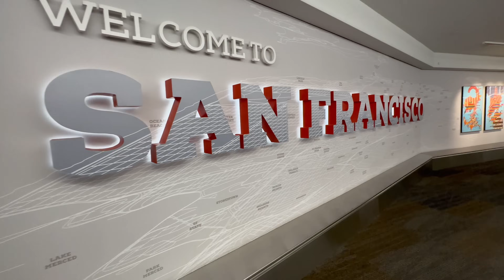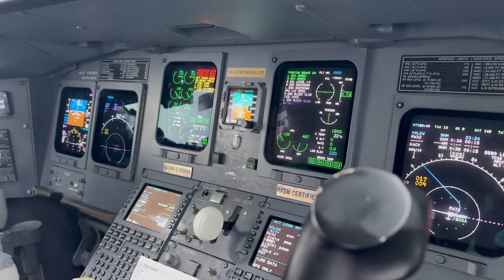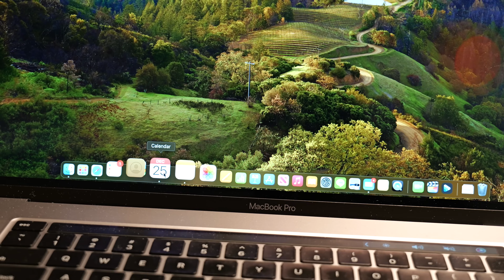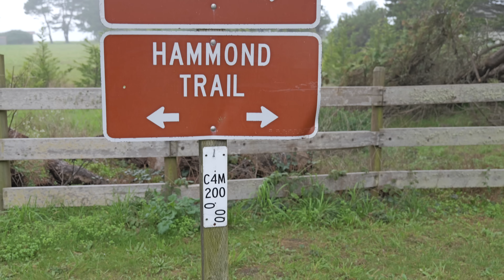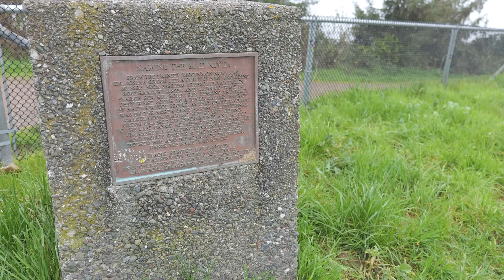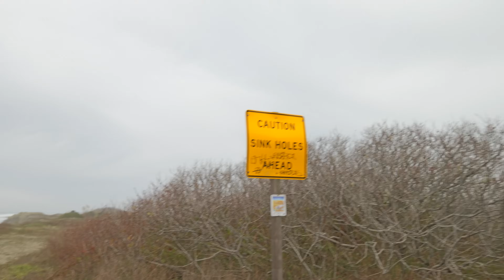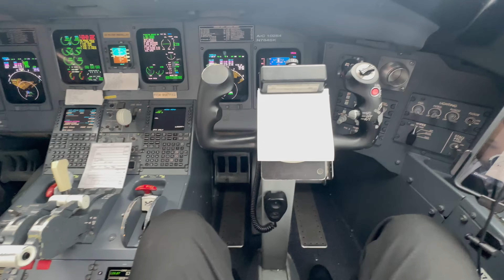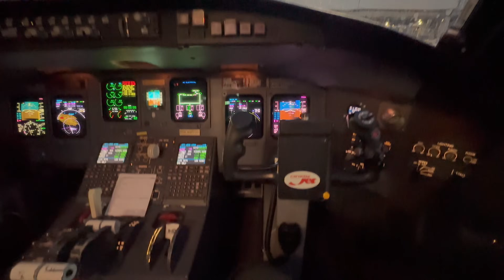【年末】クリスマスフライト＆仕事納めフライト【外資系パイロット】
どーもひできです！クリスマスの日に３日日間のお仕事が入ってまして、かつ今年2023年飛び納めでもあります！今年もたくさん視聴して頂きまして、ありがとうございました！良いお年を！